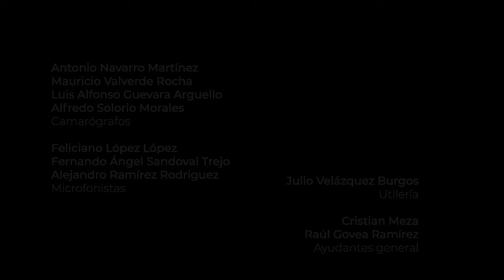Cristal contra Concreto | Ep 3. ¿Cómo percibo a las personas afromexicanas?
En esta ocasión la multifacética artista Muriel Ricard visitó el estudio de Cristal contra Concreto para conversar con Pedro Kóminik sobre el debate en torno a las vivencias afromexicanas actuales. La manera en que se ha invisibilizado a esas comunidades en torno a figuras de racismo y estereotipos cotidianos.